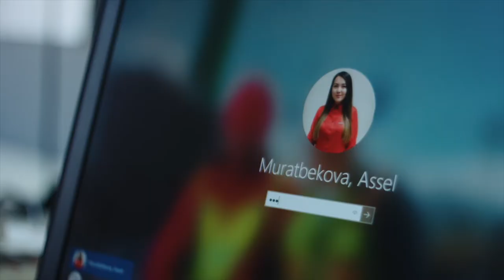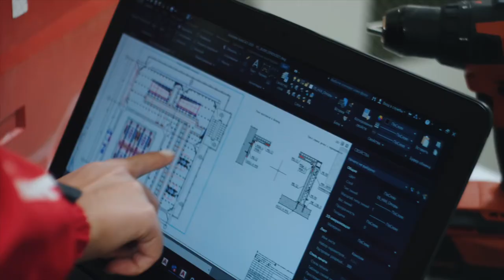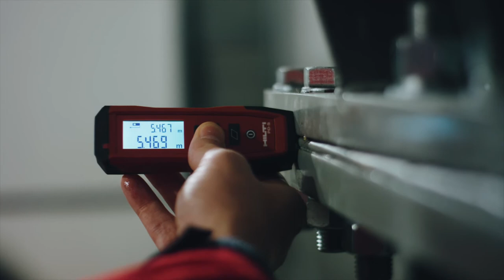Корпоративный ролик HILTI WOMEN HR Promo by Bekmurza Brothers